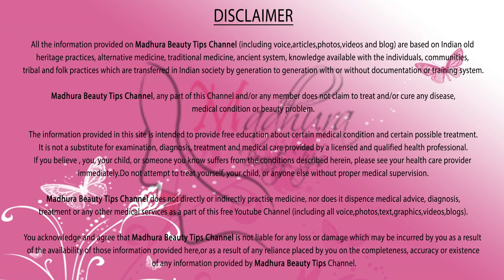முகம் வெள்ளையாக | Black Face to White | White Skin Home Remedies | Mugam Vellaiyaga Tamil Beauty Tip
முகம் வெள்ளையாக | White Skin Tips | Skin Whitening Home Remedies | Mugam Vellaiyaga Tamil Beauty Tips

This video is about How to Get white Skin in Tamil language.Many people will have Dark skin and they will fell for that and follow many tips / hame remedies for changing the dark skin into bright and lighten the skin.By following the tips given here you can get white skin in few days.

இந்த வீடியோவில் உங்கள் சருமத்தில் உள்ள கருமையை நீக்கி சருமத்தை வெள்ளையாக அழகாக மாற்ற ஒரு அருமையான டிப்ஸ் கொடுக்கப்பட்டுள்ளது.இதை செய்வதால் முகத்தில் உள்ள கருமை மறைந்து நல்ல பொலிவாக வெள்ளையாக மாறும்.

See at,